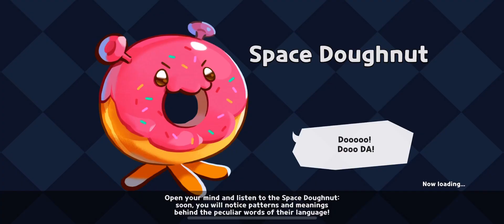Dark mode episode 1￼ ￼